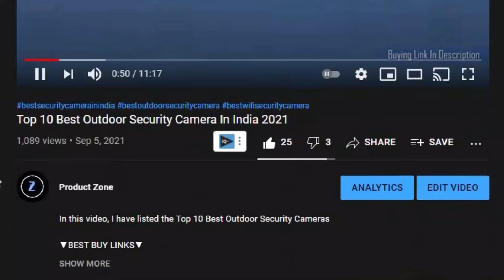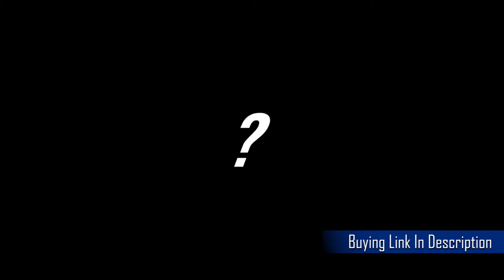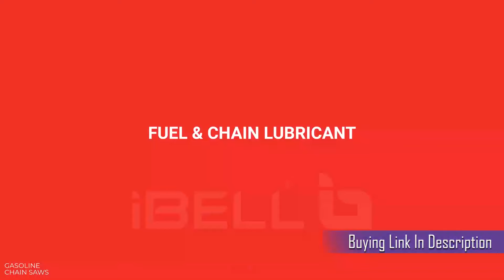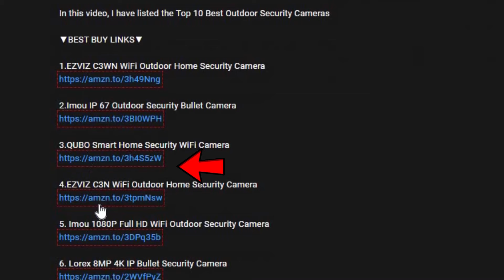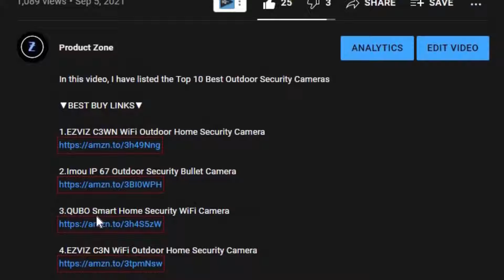Best Chainsaw machine In India [2022] ➡ Petrol chainsaw, Electric chainsaw, Battery chainsaw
In this video, I have listed Best Petrol Chainsaw, Best Electric Chainsaw, and Best Battery Chainsaw that are available in India. If you are looking for a heavy-duty chainsaw then consider buying a petrol chainsaw. They are excellent chainsaw for heavy duty work. If you are looking for a chainsaw for home use, than consider buying a electric chainsaw. If you are looking for a chainsaw for light work than you can purchase a battery chainsaw.

▼BEST ELECTRIC CHAINSAW▼

1. Ibell EC16 (16-Inch)

2. Makita UC4041A (16-Inch)

3. Oregon (18-Inch)

4. WORX (16-Inch)

▼BEST PETROL CHAINSAW▼

1. Stihl MS - 170 (16-Inch)

2. IBell (18-Inch)

3. Husqvarna (16-Inch)

4. Aimex (22-Inch)

▼BEST BATTERY OPERATED CHAINSAW▼

1. Greenworks (12-Inch 40V)

2. Dewalt (11.8-Inch 18V)

3. Makita (14-Inch 30V)

4. WORX (10-Inch 20V)

Topics covered -
Best chainsaw machine in India, Best electric chainsaw in India, Best petrol chainsaw in India, Best battery chainsaw in India, best cordless chainsaw in India, chainsaw machine price

Product zone is a participant in the Amazon Services LLC Associates Program, an affiliate advertising program designed to provide a means for sites to earn advertising fees by advertising and linking to Amazon.in. As an Amazon Associate, I earn from qualifying purchases.